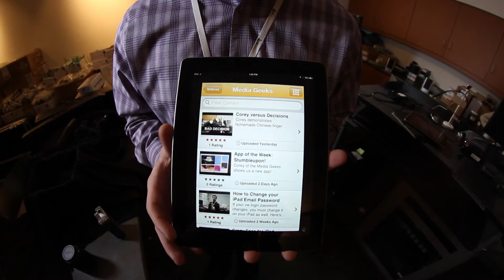App of the Week: VWCC Mobile App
VWCC Mobile includes features such as:

Directory - Search the public directory for students, faculty, staff and administrators.
Courses - Plan your semester on the go. Browse and search the course catalog, view class times, locations and more.

Events - Always know what's happening on or around Virginia Western Community College.

Maps - Find out where you are and where you need to go.

News - Get the latest headlines to stay on top of the most important school news.

Bookstore - Find all the books you need for class!

Emergency - Access important numbers when you need them.

Facebook - Use Facebook to connect.

Twitter - Use Twitter to connect.

Learn -- Get instant access to all of your Blackboard Learn™ content on the go. Check grades, post to discussion forums, view important class announcements, read and download assignments, upload content, and more.

Download VWCC Mobile now and be on the lookout for more great features coming soon!